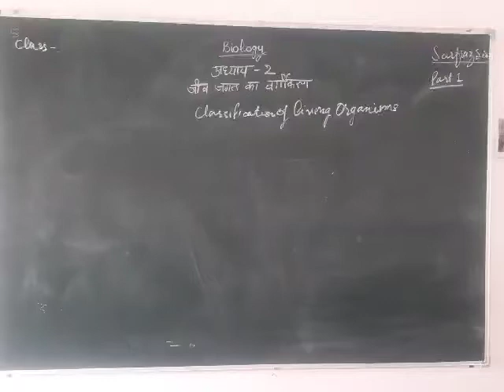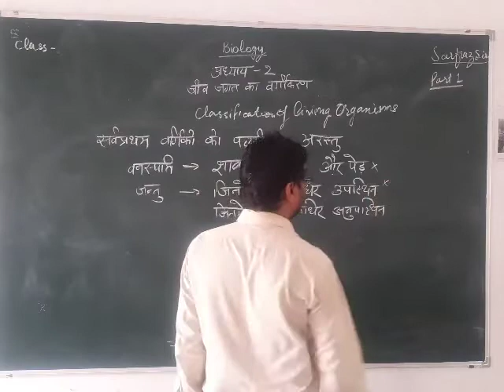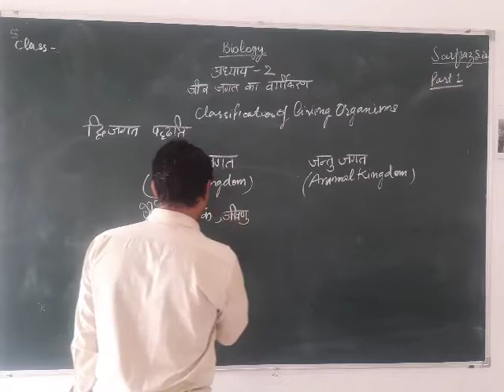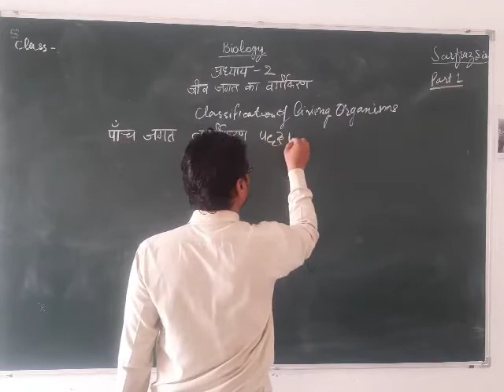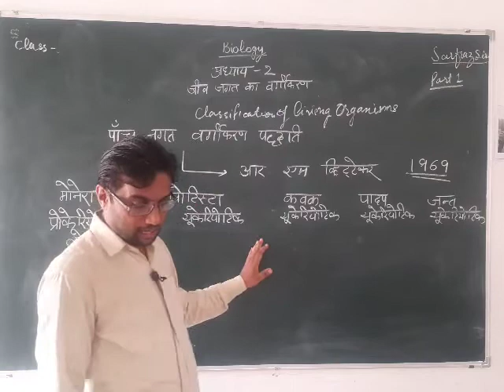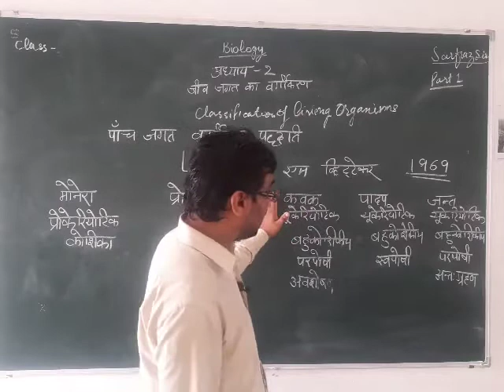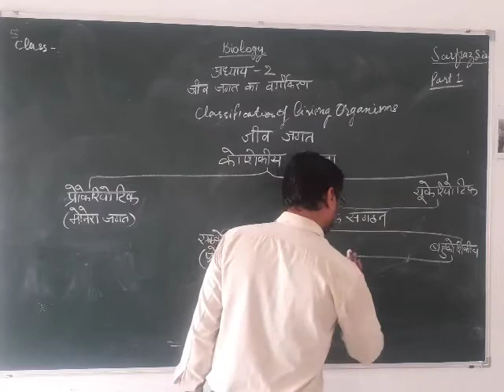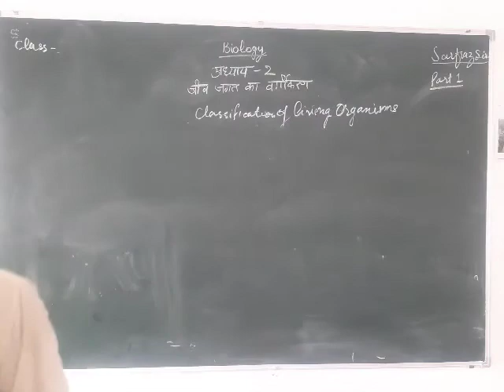CLASS 11 II BIOLOGY II CHAPTER 02 II PART 01